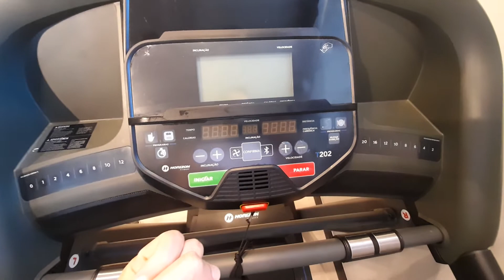Tour pela Academia 💪🏻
A academia do prédio passou por uma reforma e resolvi mostrar o espaço novo.